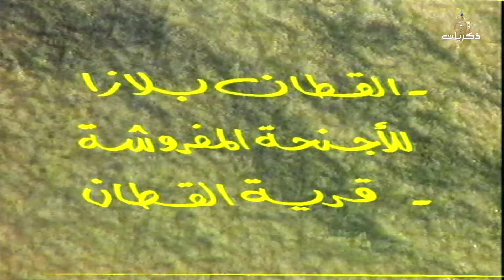مسلسل بابا فرحان الجزء الثالث الحلقة الثالثة والعشرون